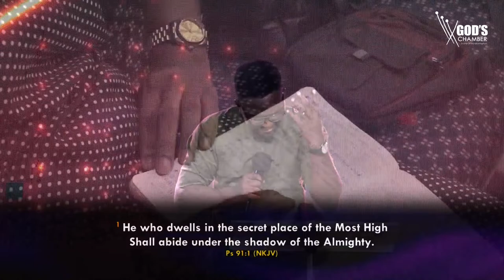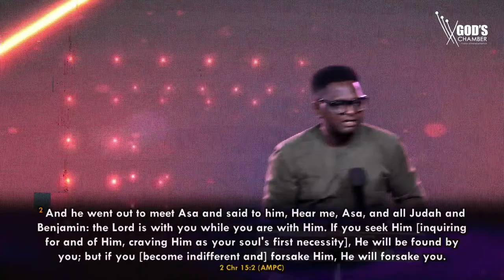Attitude of the Secret Place | Pst Ayo Oluwatayo | Connect Service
We welcome you warmly to God's Chamber Ministries.

Our vision is to raise saviours who are conformed to Jesus and are empowered to positively influence their world led by Senior pastors Taiwo and Debola Lemoshe.

We want to connect with you and we also have a special gift for you. Kindly fill this form and we will get across to you shortly.

BECOME A PART OF THE FAMILY

We have physical expressions in Lagos, Abuja and Ibadan and you can become a part of this big family physically.

LAGOS/ The Home of Transformation
Venue: Glory House, No.3 Ajayi Road, Ogba.
Sundays: 8:00am & 10:00am
Wednesday : 6:30pm

ABUJA/ The Influential Center
Sunday: 9:00am

Venue: Asher Plaza, Arab road, Kubwa. Abuja.

IBADAN/ The New Breed (TNB)

Venue: Brooks Park, transformer junction opposite Friendly Top Petrol, Oluyole Estate, Ibadan.

Sunday: 9:00am

VIRTUAL CHURCH:
Join the Conversation with The Transformation Point expression. Get access to our bible study club and a prayer company by linking up.

WORD FEAST
This is our quarterly Word Conference held to give God's people depth in the Word of God.

MAN IN THE MIRROR (MIM)
This is our yearly flagship program. A 5 day power packed conference for God's people. Click on the link for access to last year's MIM.

GIVING:
We believe you were blessed by the Word. Giving has been made easy.

Bank: GUARANTY TRUST BANK (GTB)

Acct. Name: GOD'S CHAMBER CHURCH

Bank: FCMB